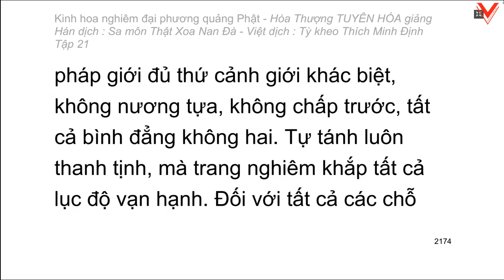Kinh hoa nghiêm - hoà thượng Tuyên Hoá giảng giải - Tập 21/25 (tiếp theo)